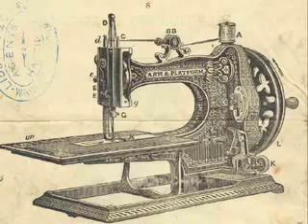Cassio Ware & OG's, The - I Wanna See You Freak (Like This)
Formato: Vinyl, 12"
Paese: US
Uscita: 16 Aug 2005
Genere: Electronic
Stile: House

Tech House / Deep House / Disco Music